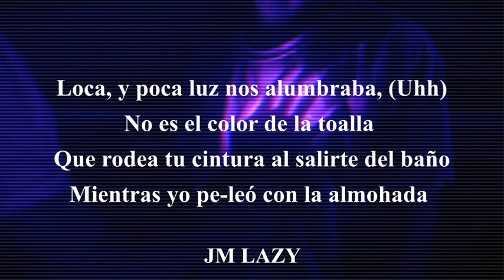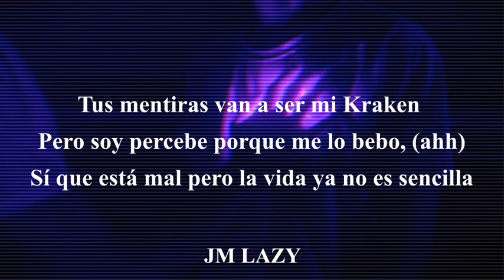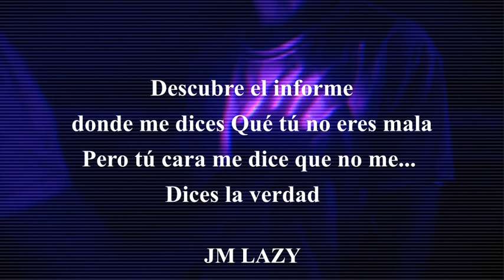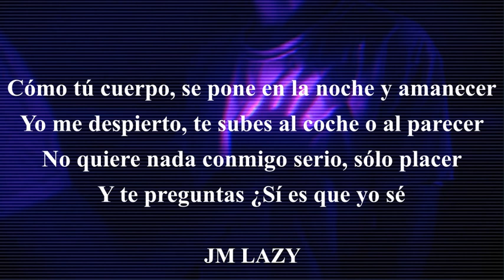Opium G - Amanecer //LETRA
(LETRA)
✓Waoh, yaoh, yeh, yeh
✓Dímelo Jayrick • (JA), Ouhh
✓Opium G ma'~Opium G ma'
✓Yeh, yeh

Claro que sé, (hey)
Cómo tú cuerpo, se pone en la noche y amanecer, (ey)
Yo me despierto, te subes al coche o al parecer, (ey)
No quiere nada conmigo serio, sólo placer, (sólo placer)
Y te preguntas ¿Sí es que yo sé? ) x2 )

No te ví desde aquella mañana
Parece que cambiamos de caras
Te quedabas toda congelada
Cuándo preguntabas si tenías más armas

Loca, y poca luz nos alumbraba, (Uhh)
No es el color de la toalla
Que rodea tu cintura al salirte del baño
Mientras yo pe-leó con la almohada

Con la boca pare to'a tus balas
No soy Drake tú tampoco Rihanna
Pero hoy me siento tan vacío, cayendo al vacío Cómo Mac to me Ariana Grande

Y el plan B es decirte
“Ya no te quiero”
Tus mentiras van a ser mi Kraken
Pero soy percebe porque me lo bebo, (ahh)

Sí que está mal pero la vida ya no es sencilla, (um)
No es personal si otra persona es quien te mira
No me da igual pero igual podría ser mentira
Qué te vi en mis sueños poco, más que vivos, y hubo un muerto, dentro pesadillas

Cambia mi plan, cámbiame
La manera de pensar en tí y dejarte en dudas
Unas horas nulas sin que pidas más ayuda
Dentro de la luna contando secretos y puras mentiras tuyas

O así se supone
Qué tú me quieras con todo y errores
En el camino malas decisiones
Qué me llevaron a dónde te escondes

Descubre el informe donde me dices
Qué tú no eres mala
Pero tú cara me dice que no me...
Dices la verdad

Quíeras o no mi curiosidad
Qué quería saborear~Esa boquita dulce
Qué no abuse~Sí me abduce
Cuándo quiero escapar

Cambié de phone
Línea ocupada No estoy
A mí me cambio la voz
Y ahora estoy haciendo Miles Miles